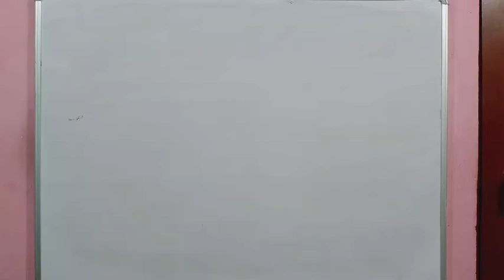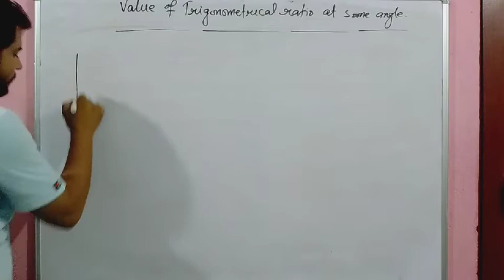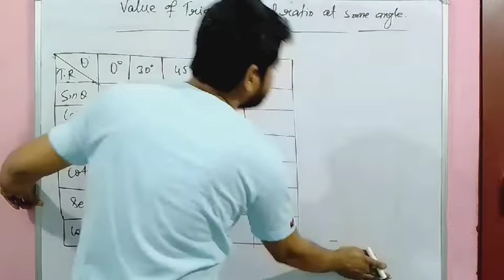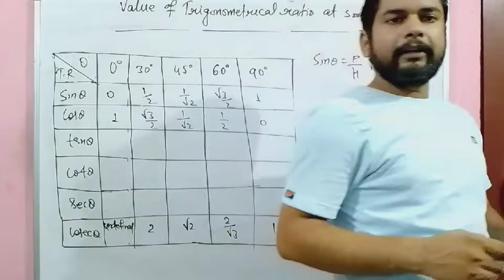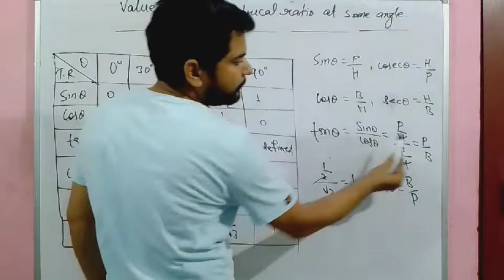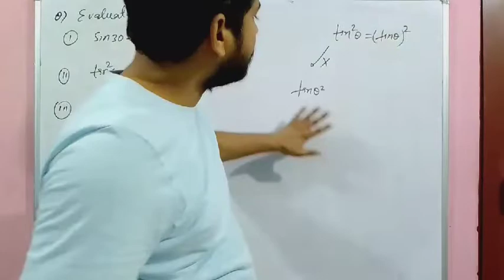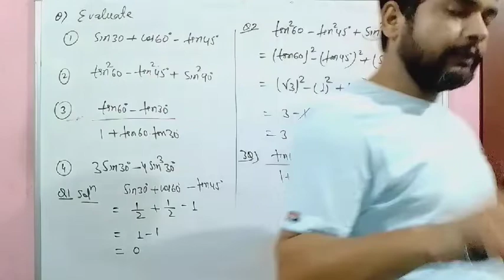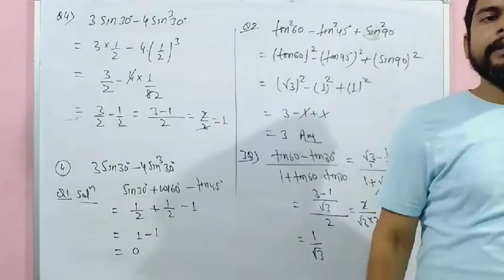Trigonometry lecture 4 for 10th, NTSE, OLYMPIAD